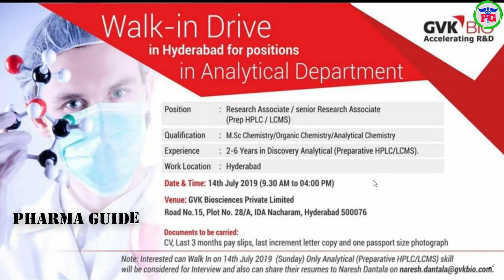PHARMA NEWS #441 || AUROBINDO ENCUBE GVK BIOS SMS Pharma Jobs For freshers & Experience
 Google+: goo.gl/C2FVHR
CREATORS CHOICE
My Tripod